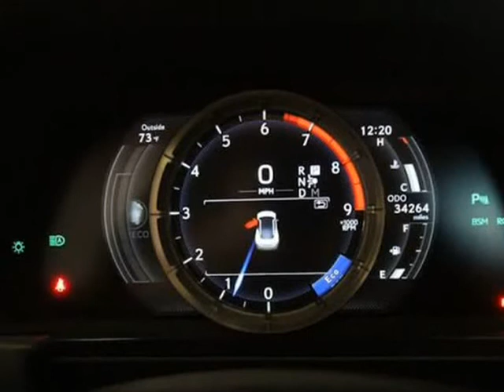2018 Lexus LC 500 (Austin, Texas)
Apple Four Points
11320 Ranch Road 2222
Austin